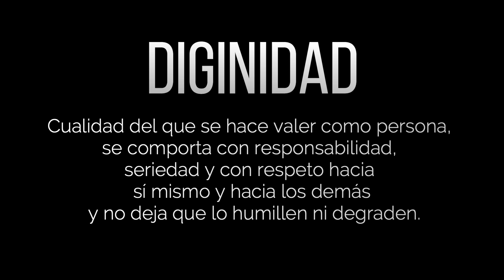Calificas para el Plan Dignidad de los republicanos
Este plan de propuesta migratoria tiene mucho futuro de pasar en el Gobierno,  por su realismo y posibilidades de pasar.

Esperemos que este proyecto sea una realidad pronto.

Encuentranos facilmente con nuestros Hashtags propios

G.E.R. STUDIOS